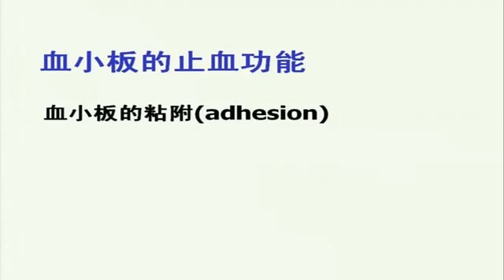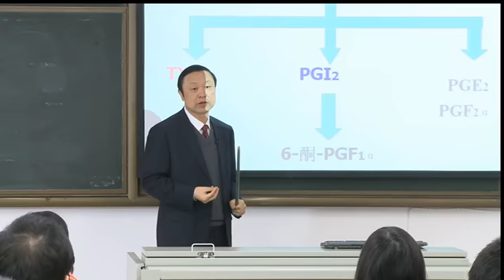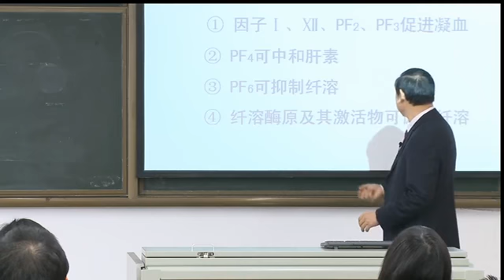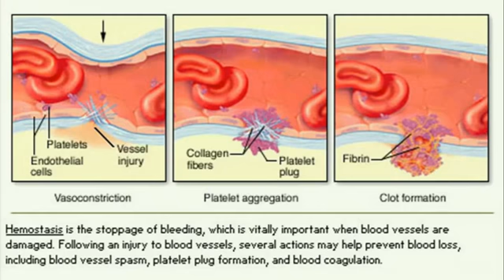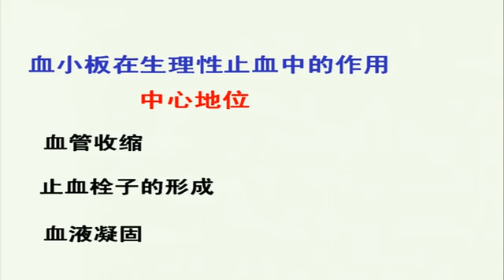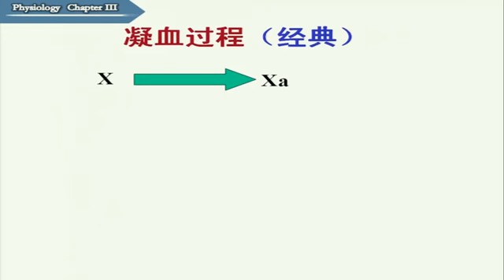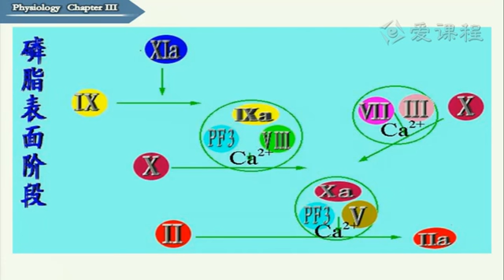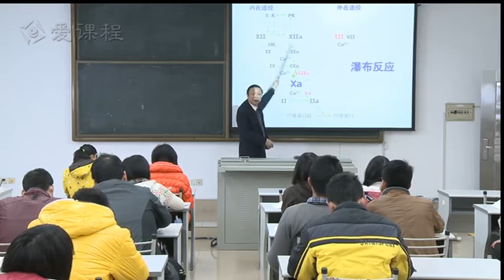13 教学录像 血液 血细胞及其功能 3（血小板生理）&生理止血、血液凝固和纤维蛋白溶解 1 湘雅医学院 生理学